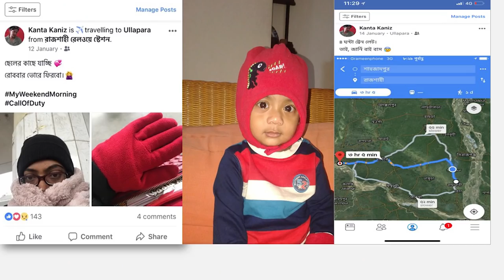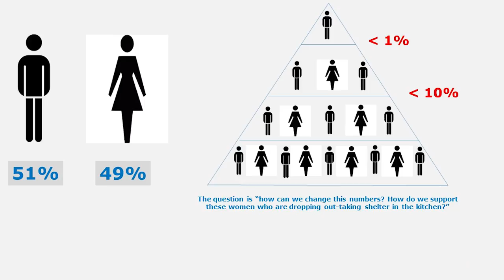Walking Beyond Comfort Zone - A Mother, Dreamer & Professional | Kaniz Fatema | TEDxDaffodilU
Women are a significant part of every society. In most of the countries they are perceived very differently as compared to men. Our society categorized girls in a really narrow type. Thus, they struggle with their work & family creating an incomplete being. an Let's see what Ms. Kaniz has to say about this as a working mother. A Mother & An Employee This talk was given at a TEDx event using the TED conference format but independently organized by a local community.